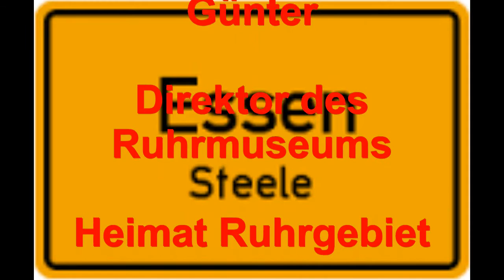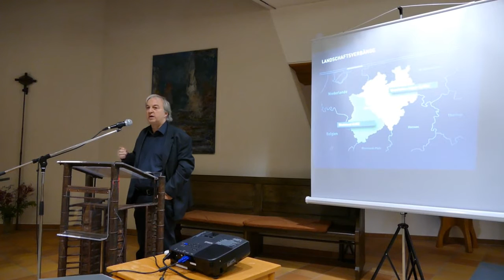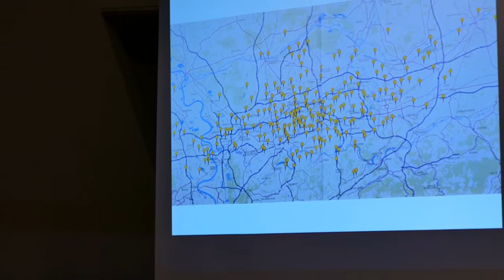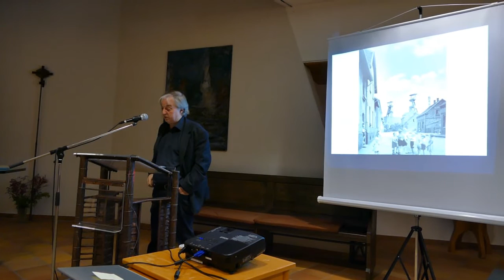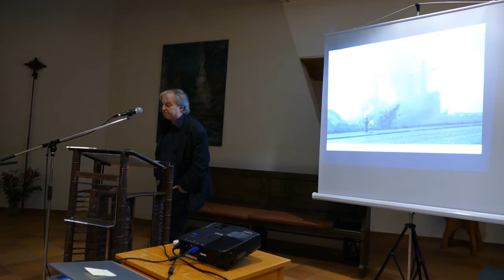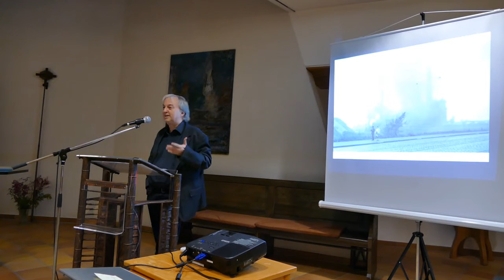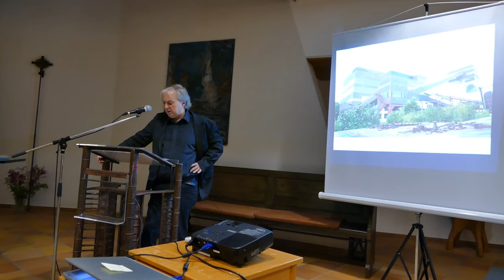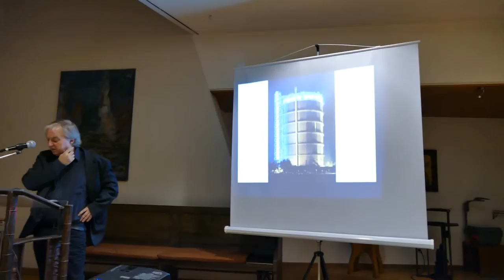Martineum Essen Steele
Januar 2016 Senioren Union Essen Steele
Grünkohlessen
Festretner Herrn Prof. Heinrich  Theodor Grütter
Direktor des Ruhrmuseums
Heimat Ruhrgebiet